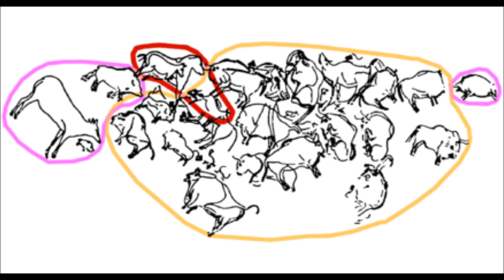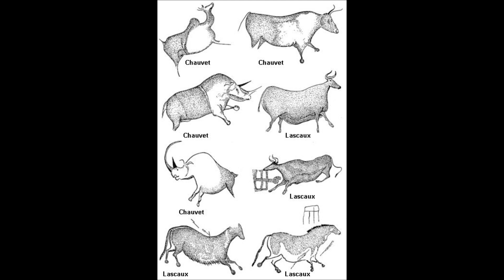AP DSC ART SYLLABUS IN TELUGU (LESSON-2)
HI THIS IS THE SECOND PART OF ART SYLLABUS